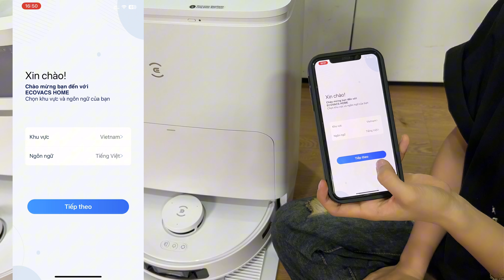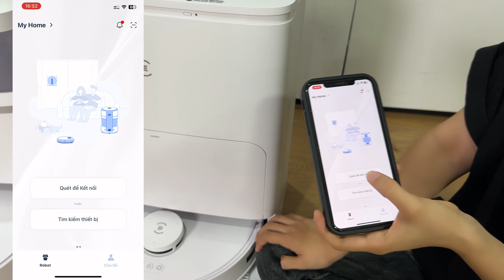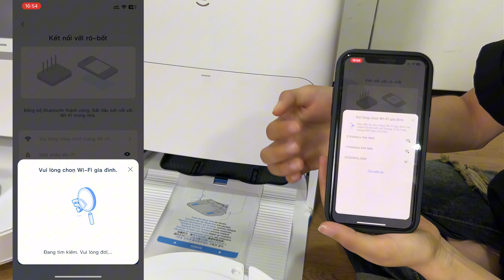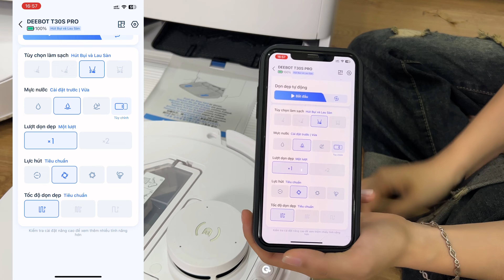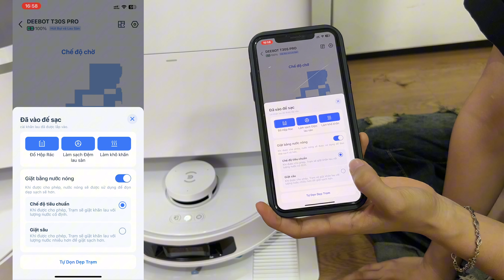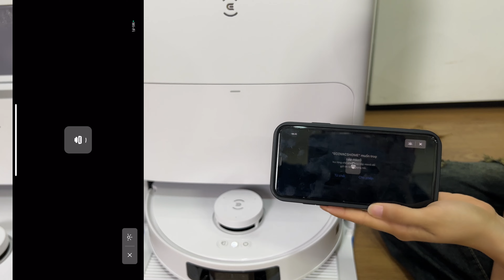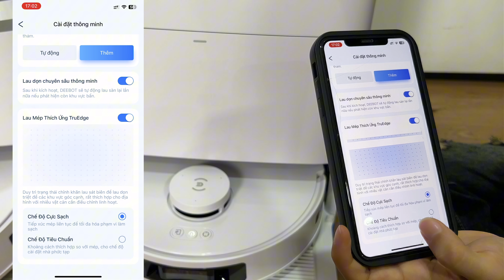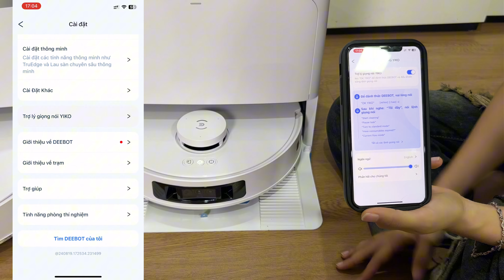Hướng dẫn kết nối và trải nghiệm app Ecovacs T30s Pro 2025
Robot muốn hoạt ổn định và thông minh thì việc kích hoạt tính năng ẩn là không thể thiếu. Để làm được điều đó, hãy cùng Quang Vacuum kết nối robot với app Ecovacs Home bạn nhé!